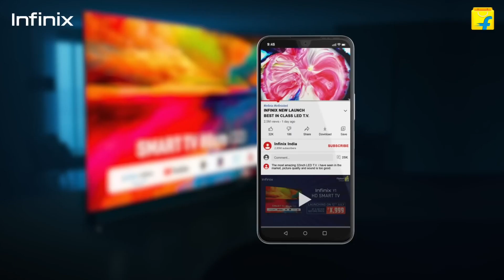Infinix Y1 Smart Led TV 🔥 Best Smart TV under 10000 | Infinix 32 Inch smart Led Tv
👉 Dosto aaj ke video me maine Infinix Y1 Series ki 32 inch led tv Y1 ke bare me btaya hai, ye led tv budget me aapke liye akfi best rahegi, Is smart Android tv me 20w ke dual speaker milte hain jiski sound quality best rahegi.
Under 10000 ke me ye led tv aapke liye best rhegi.

|| Thanks ||